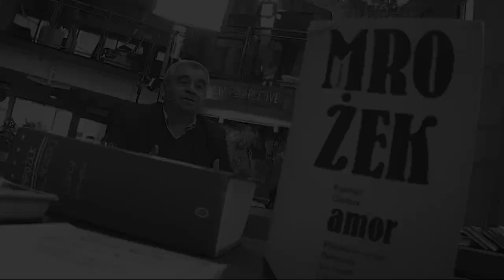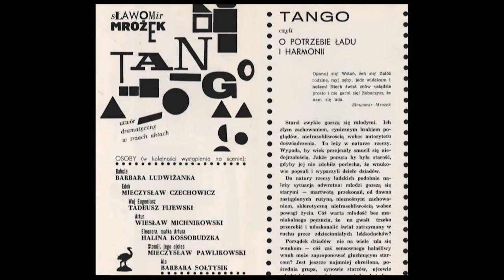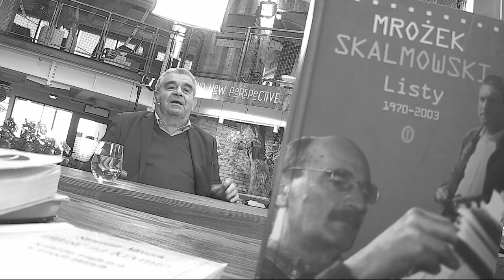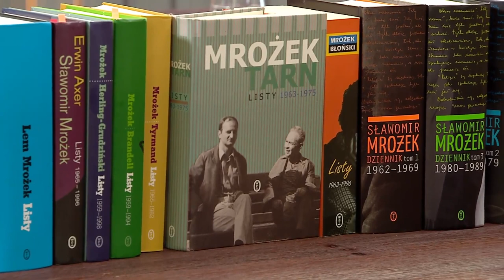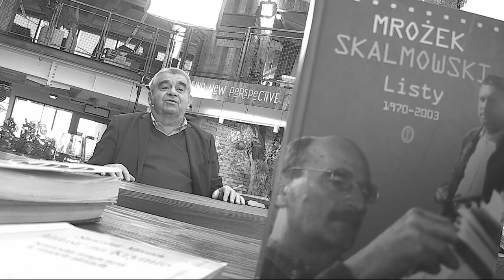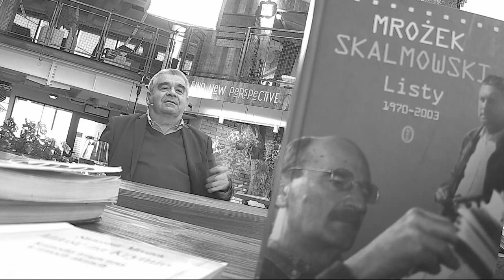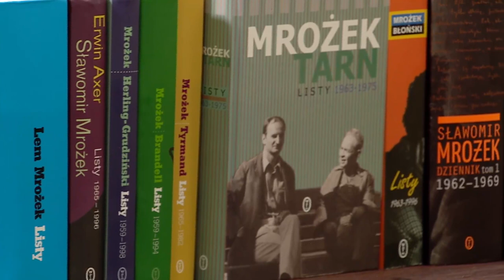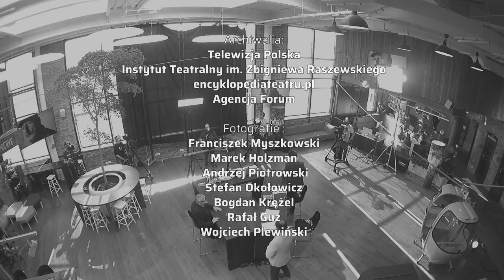Sławomir Mrożek | W powiększeniu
Sławomir Mrożek AD. 2021 to „pisarz niepoprawny politycznie" który na przestrzeni półwiecza w swoich „książkach zbójeckich" uparcie sprzeciwił się „oczyszczaniu kultury z cywilizacji". Jego dzieło jawi się jako potężne ostrzeżenie przed powrotem „utopii u władzy".